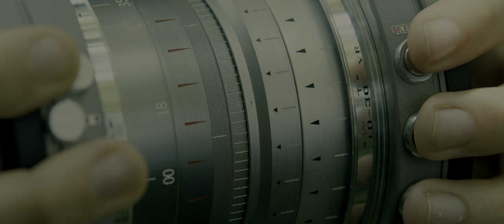Blade Runner 2049. Memory Maker Full Scene 4K HDR